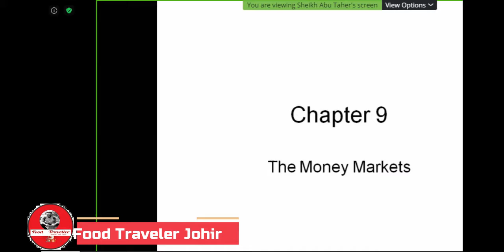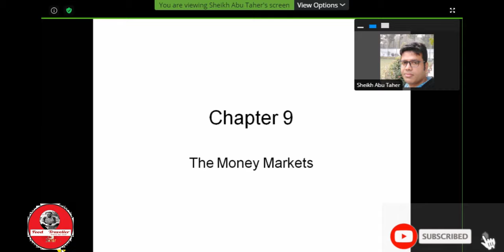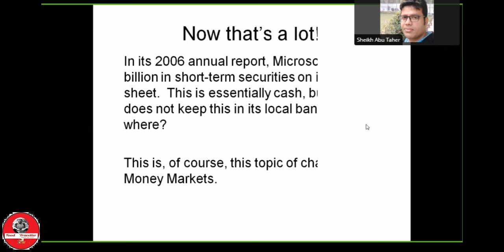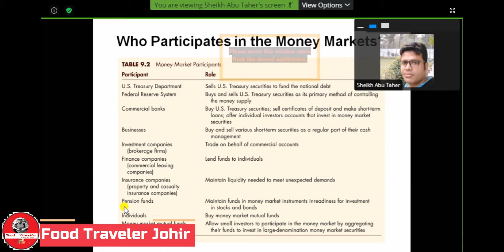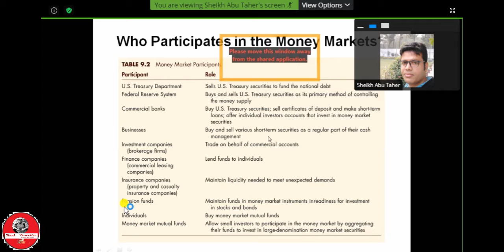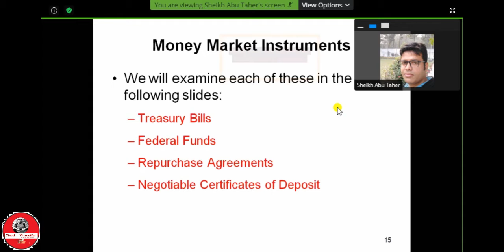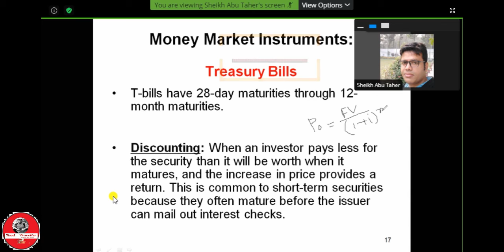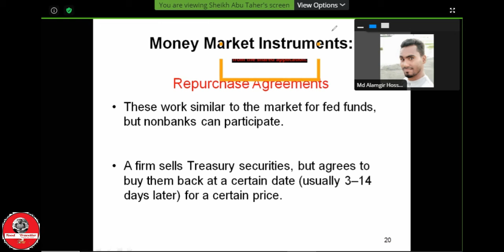Lecture On Money Market by Dr.Sheikh Abu Taher,asst.Prof.Jahangirnagar University(Online classes)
The lecture is online lecture presented by FBS-Jahangirnagar University Bangladesh,a leading public university in Bangladesh. FBS-JU,scholarly lectures by Dr.Sheikh Abu Taher.